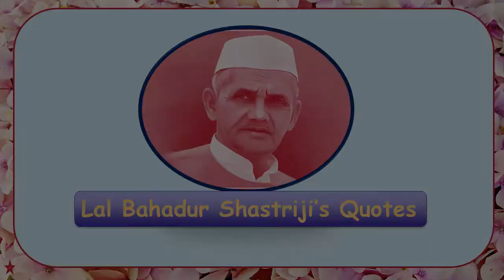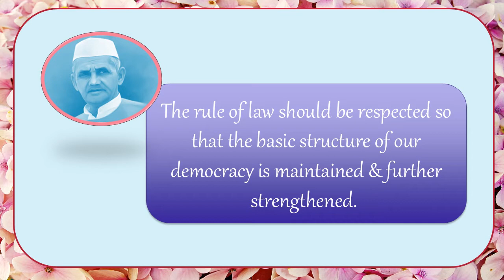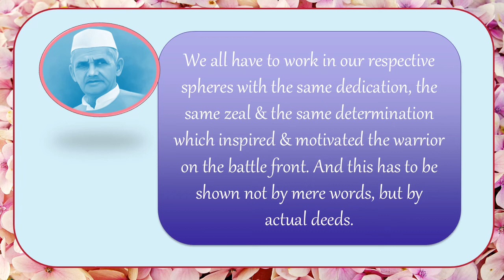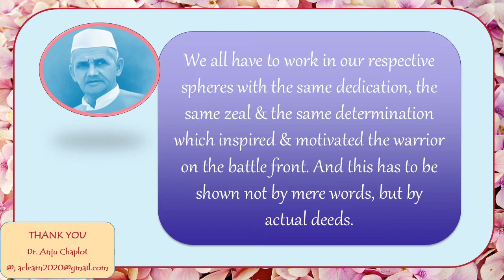Lal Bahadur Shastriji's Quotes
This video shares the inspirational quotes given by Lal Bahadur Shastriji.